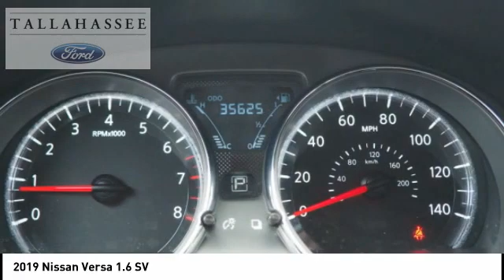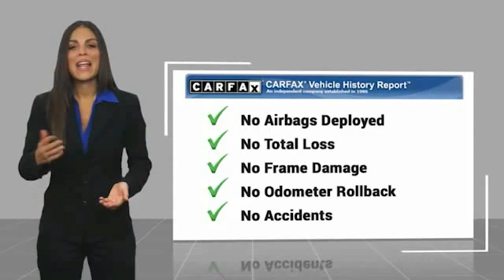2019 Nissan Versa P851359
2019 Nissan Versa 1.6 SV

243 N. Magnolia Drive

USED 2019 Nissan Versa SV Edition in Striking Fresh Powder! 1.6 Liter 4-Cylinder DOHC 16V CVT with Xtronic Transmission!  One-Owner Perfect No Accident CarFax Garage Kept! Bumper to Bumper Factory Warranty!   Perfectly Appointed! Beautiful 16 Alloy Wheels,, Air Conditioning, Electronic Stability Control, Outside temperature display, Power door mirrors, Power windows, Speed control, Spoiler, Streaming Audio Via Bluetooth plus much more!   Complimentary 20-Year 200,000 Mile Warranty provided by Tallahassee Ford Lincoln. Covers the Engine, Transmission, Front and Rear Wheel Drives. Ask dealer for details.  Recent Arrival!  Odometer is 535 miles below market average! 31/39 City/Highway MPG  2019 Nissan Versa Fresh Powder 1.6 SV 1.6L 4-Cylinder DOHC 16V CVT with Xtronic